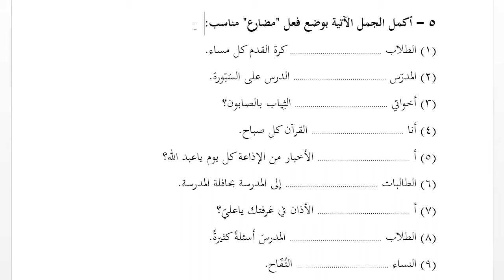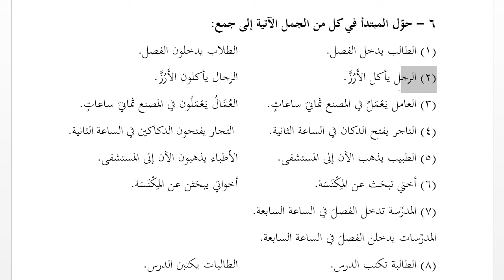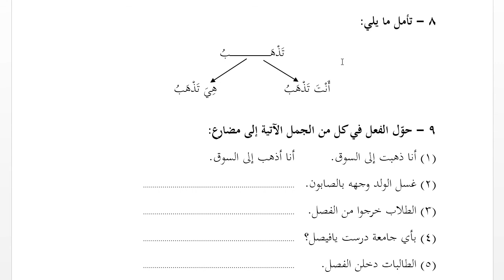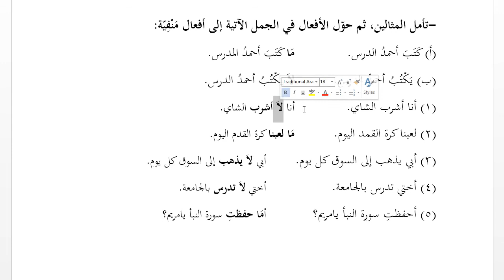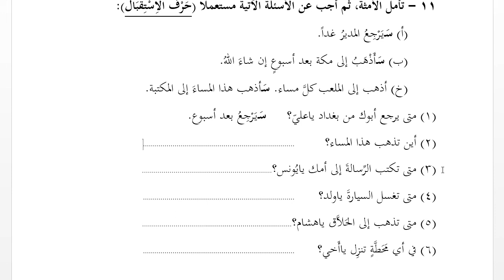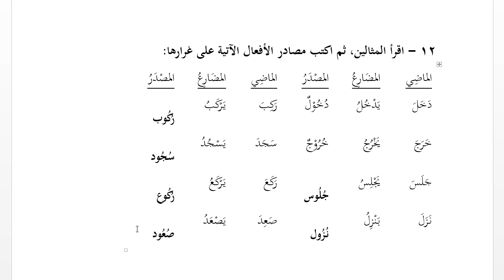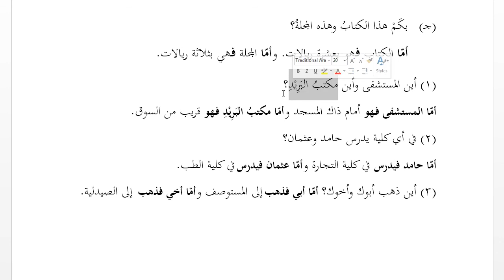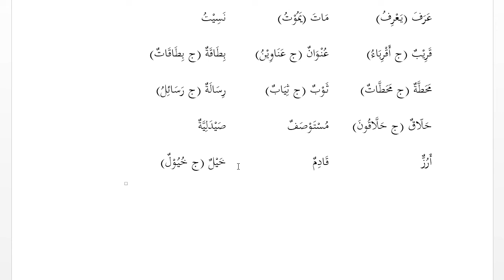Arapski jezik za početnike (2. KNJIGA) 26. predavanje || Str. 157-166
Online arapski kurs za početnike kojeg radimo po djelu "Durusu-l-lugati-l-arabijjeh" (Lekcije iz arapskog jezika) - 2. knjiga. Djelo se uci na Islamskom univerzitetu u Medini, KSA.